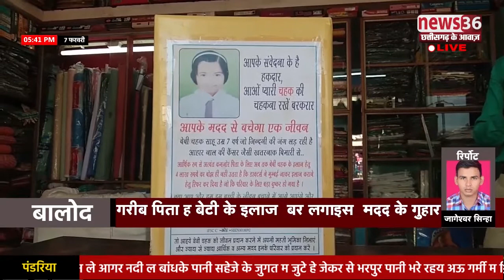गरीब पिता ह बेटी के इलाज बर लगाइस मदद के गुहार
बालोद ले डिजीटल रिपोर्टर जागेश्वर सिन्हा के रिपोर्ट